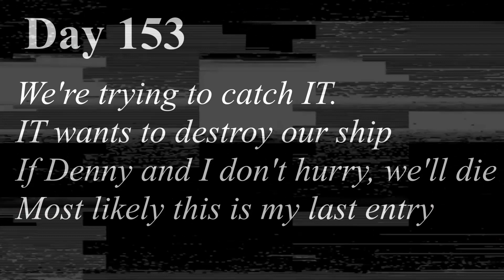Don't Play Among Us at 2:00 AM ☠️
Hi!

I played Among Us at 2:00 AM! That's what happend!

You are watching Banana Animation! In this video you will see a lot of funny and ridiculous moments! Enjoy!

❗ All of the clips are from me and NOT copied!